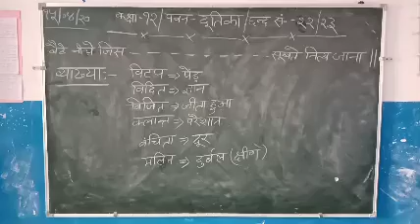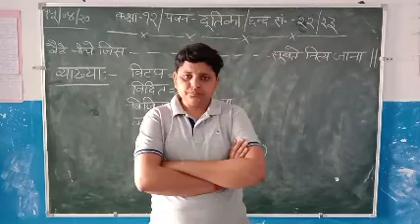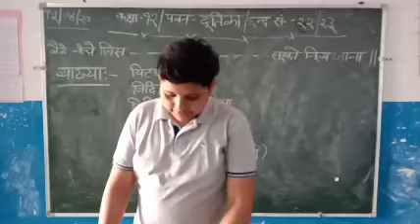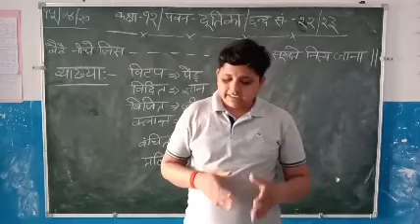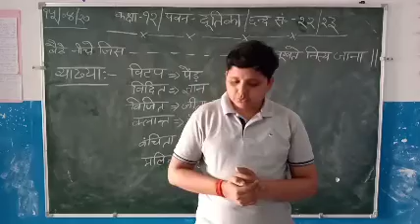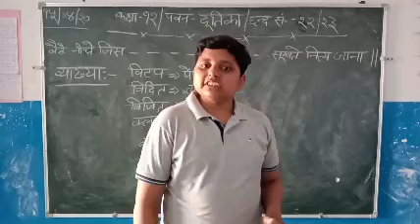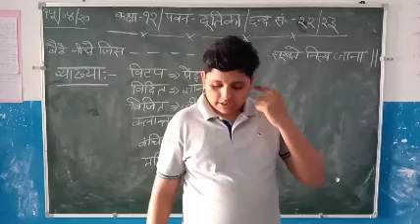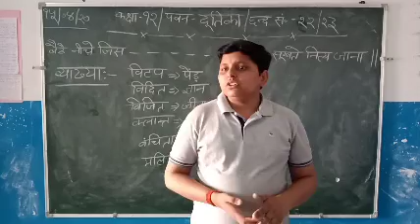कक्षा-द्वादश/पवन-दूतिका/नवम्-भाग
"हरिऔध" कृत पवन-दूतिका काव्य के बाईसवें और तेईसवें छन्द की सरल व्याख्या.